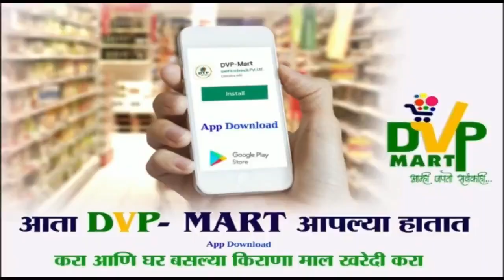२५ टक्के राखीव कोट्यातून अनेक श्रीमंतांच्या मुलामुलींना प्रवेश,युवा सेनेचा उपोषणाचा इशारा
खाजगी शाळांमध्ये २५ टक्के राखीव कोट्यातून अनेक श्रीमंतांच्या मुलामुलींना प्रवेश,युवा सेनेचा उपोषणाचा इशारा
तक्रारप्रात्प उत्पन्नाचे दाखले तहसीलदार यांच्याकडे पडताळणीसाठी पाठवू -गटशिक्षणाधिकारी एम.बी.नाळे
PVN NEWS
मोबा. ७७७३९७८१४o